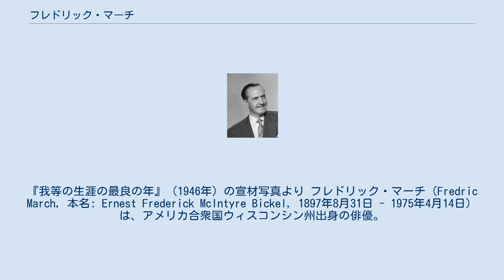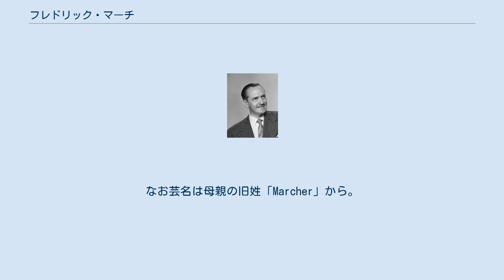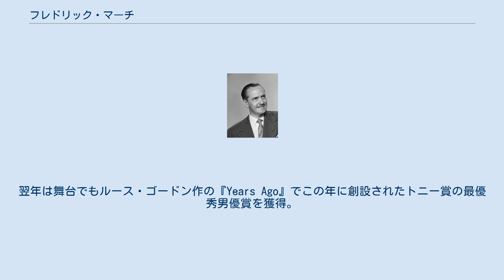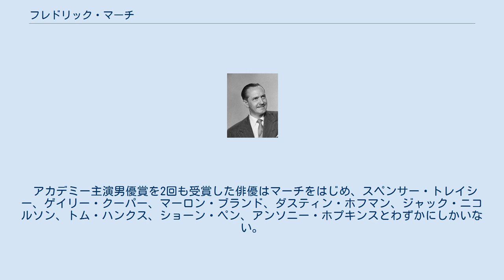フレドリック・マーチ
『我等の生涯の最良の年』（1946年）の宣材写真より フレドリック・マーチ（Fredric March, 本名: Ernest Frederick McIntyre Bickel, 1897年8月31日 - 1975年4月14日）は、アメリカ合衆国ウィスコンシン州出身の俳優。
スマートな紳士からハイド氏まで演じられる広い芸幅と、端正なルックスを併せ持ち、主にパラマウント映画で活躍した。
 1931年の『ジキル博士とハイド氏』、また1946年には『我等の生涯の最良の年』で2度のアカデミー主演男優賞に輝いた。
 元来子どもの頃から芝居好きで、14歳でアマチュア劇団に参加する。
ラシーン・ハイスクールを経て、ウィスコンシン州立大学に入学し、経済学を専攻するも、折からの第一次世界大戦によって砲兵隊に中尉として従軍。
帰還後は同校を卒業。
この頃からジョン・バリモアに憧れて本格的に俳優を目指すようになる。
1920年にナショナル銀行の行員となるが、結局は俳優の夢を捨てきれず、盲腸の手術をうけたこともあって、銀行を退職して病院の臨時職員を勤めながら、モデルや舞台の端役出演などで暮らしていた。
映画も1921年の『浮世を茶にして』などにエキストラ出演する。
当初はフレドリック・バイケルの芸名だったが、1924年の初めにフレドリック・マーチに改名する。
なお芸名は母親の旧姓「Marcher」から。
1927年にはついに主役を演じるようになり、シアター・ギルドをへてバリモア一家の一人としてウェスト・コースト劇団で活躍、憧れのジョン・バリモアとも競演を果たす。
 トーキー映画の到来と共に1927年、パラマウント社に招かれて『ダミイ』で映画入り。
舞台で鍛え上げられたその演技力と端正な二枚目で人気を呼び、事実上のトーキー・スター第1号となる。
デビュー当時は、1929年の「底抜け騒ぎ」のようなクララ・ボウの女学生に誘惑される教授役など謹厳実直型の役が多かったが、1931年の『ジキル博士とハイド氏』での二重人格者の演技が高い評価を得て、アカデミー主演男優賞を獲得。
今までと同じ役柄の謹厳実直なジキル博士と特殊メイクにより野獣のようなハイドを演じきったマーチはこの一作で大きく飛躍した。
ちなみにこの時はアカデミー男優賞は『チャンプ』に主演したウォーレス・ビアリーとダブル受賞で、同時に二人の人物が受賞するということは第41回の主演女優賞（キャサリン・ヘプバーンとバーブラ・ストライサンド）まで唯一の事例だった。
また本作は1991年の『羊たちの沈黙』のアンソニー・ホプキンスが受賞するまで、ホラー映画の主役に与えられた唯一のオスカーである。
 しかし、常に与えられた役柄に不満を抱き、その事から一時は映画会社を渡り歩く異端児としての日々が続く。
1934年にパラマウントの再契約を拒否、フォックスに移籍し、1937年のセルズニック・プロの『スタア誕生』で落ち目になったかつての人気俳優ノーマン・メイン役を演じ、アカデミー主演男優賞にノミネートされる。
1936年には1本12万5000ドルという高額ギャラ・ベスト5に入るなど、この頃に人気はピークになる。
1938年にパラマウントに戻るが、この頃撮影所への不満が爆発。
妻で女優のフローレンス・エルドリッジと共にブロードウェイの舞台に出るが、一週間で打ち切りという失敗に終わる。
さすがにハリウッドに戻るが、一度ハリウッドから出て行った者は余計者扱いされ、独立スタジオぐらいしか呼び声がかからなかった。
1939年にはまたブロードウェイへ走り、舞台に精力的に出演する。
この間に映画はギャラを下げて何作かに出演、そして1944年と1945年には完全に映画から離れる。
まさしく『スタア誕生』のノーマンの如く、この頃にキャリアが低迷し、後続のゲイリー・クーパーやスペンサー・トレイシーに抜かれてしまう。
 1946年に『我等の生涯の最良の年』で中年の復員兵を演じ、2度目のアカデミー主演男優賞を受賞。
単なる二枚目から苦悩に満ちた中年男へと見事に変身し、さらなる人気を呼ぶ。
翌年は舞台でもルース・ゴードン作の『Years Ago』でこの年に創設されたトニー賞の最優秀男優賞を獲得。
1951年には劇作家アーサー・ミラーの代表作の映画化『セールスマンの死』（アカ...